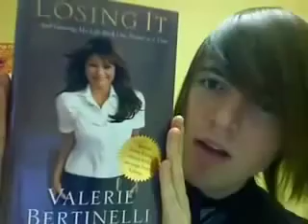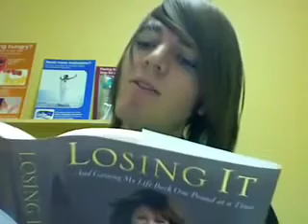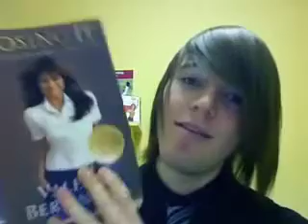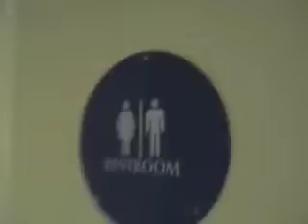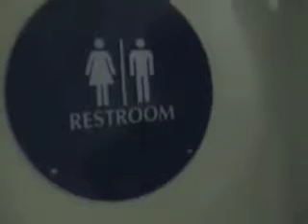JENNY CRAIG VIDEO: FINALLY REVEALED - (Shane Dawson Reupload) *deleted*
The undoubtedly hilarious sketch wound up getting him and six other people, including his mom and brother, fired for making fun of Jenny Craig spokeswoman Valerie Bertinelli. Let me down below what other video's you would like to see.

Hi my Smileys! New to Smiley Street Media? If so, here's what you need to know: I repost deleted content the creator abandoned. So I use this channel to show the wisdom of other people is the simplest and most effective tool in life and art is too important not to share.